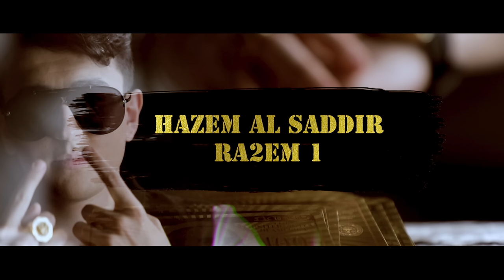Hazem Al Sadeer - Rakem 1 (Official Music Video) | حازم الصدير - رقم 1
Lyrics By: Mazen Daher
Composed By: Fadel Suliman
Arranged & Mixed By: Fadi Jiji
Directed By: Marcel Khadra
Produced By: Quality Production

Lyrics:

غلاك بقلبي مالو حد / انت اغلى بني ادم
انت عندي رقم واحد / بعد مية يجي العالم
انا من دونك نهاية / بيك الغزل مو كافي
ما احتاج المراية / اشوف بوجهك اوصافي
انا ما عندي
بالحب يمي ارحميني
دقيقة دقيقة بتحكيني
عقلي طاير دمي فاير
كلشي بيحبك فيني
إنت تنده وأنا أحضر / أنا رهنك بِ كل ساعة
حبيبي قفّل المحضر / أجيلك سمعاً وطاعة
صرت من إيدك لإيدك / وتتحكم إنت بيا
أنا أحتاجك وريدك / الي تبقى بأنانية
أنا ما عندي
بالحب يمّي ارحميني
دقيقة دقيقة بتحكيني
كل شي بيحبك فيني